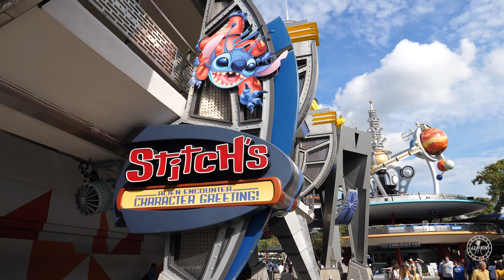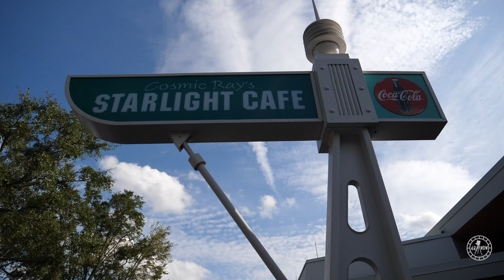Tomorrowland Magic Kingdom 4K Complete Walkthrough Tour | Walt Disney World 2019 Orlando Florida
Enjoy a complete walkthrough tour of Tomorrowland at Magic Kingdom in 4K UHD 60fps! What is your favorite land in the Magic Kingdom?

Welcome to 4K WDW! I am a long time Disney World fan and videographer and I have decided to share my talents and love for Disney with all of you! I film only in 4K UHD, to give you all the best possible video quality to make you feel like you are at Walt Disney World! I will film things like full walkthroughs, shorter tours and overviews of the parks and resorts, and much more, all in 4K UHD!